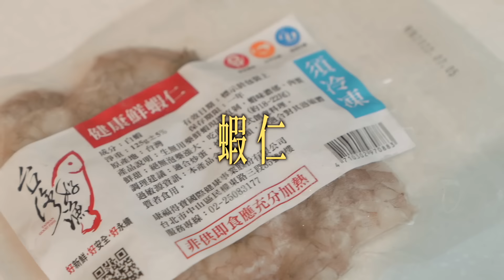外送海鮮叫過去!!顏質擔當Peter來了!!不想炸廚房換人了嗎？看那長髮飄逸阿～|不想炸廚房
顏值擔當擔當主角我還不多看幾次⎝(◕u◕)⎠ヾ(*´∀ ˋ*)ﾉ(✪ω✪)